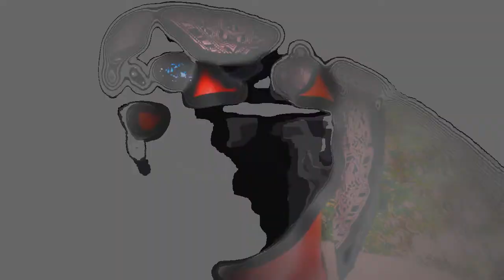So Much Corona - HoppyPapa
Amit éreztem a karantén alatt !  HoopyPapa 2020.